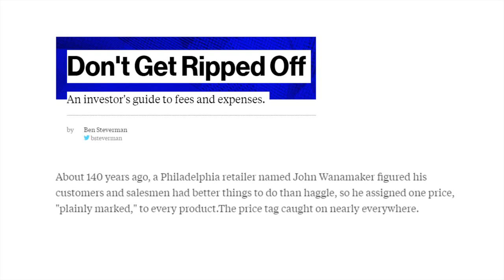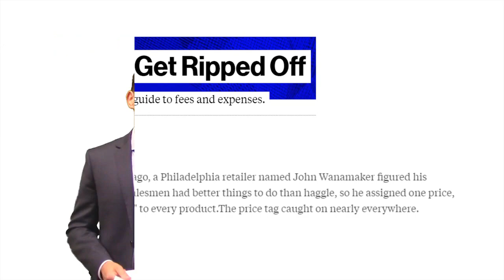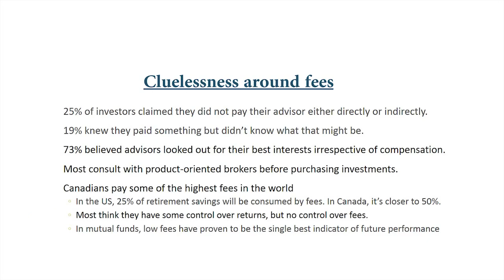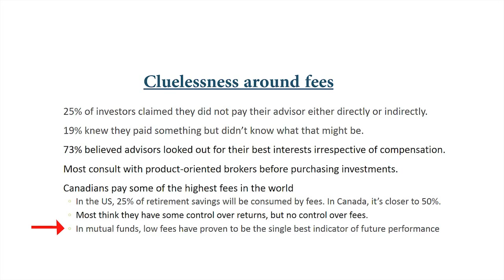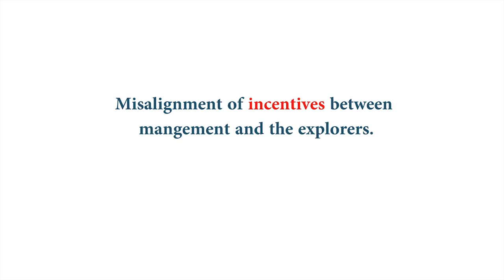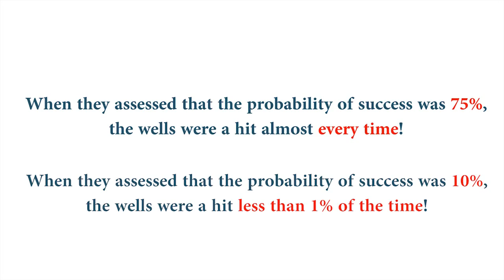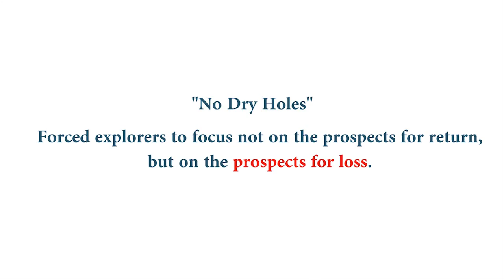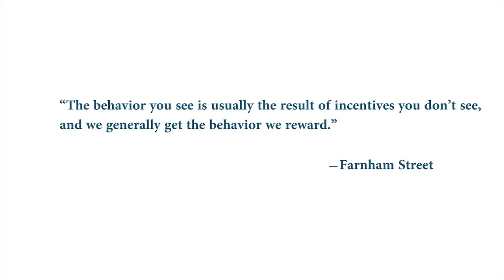The mystery of financial fees when investing money | Prime Quadrant - Part 1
Discussing financial fees when investing money. To learn more about the best investments managing financial fees, go

The topic is the mystery of financial fees.
Journalist Ben Devvarman shares a story that, about a hundred and forty
years ago. A retailer, one very savvy retailer, from
Philadelphia PA, by the name of John Wanamaker, realized that his customers and his
sales people were spending way too much of their time haggling over price. He came up with
a creative solution to put clearly marked labels on every item in his stores.
What do you know it before long his sales people stop wasting time; his
customers had a better experience and profit soared soon enough.

Virtually every retailer in the country, and every business in the country have followed Winemakers lead following this innovation by putting price tags on everything that they sold. The only exception to that rule is for companies and businesses that were making far too
much money off the ignorance of their consumers.  Unfortunately for investors, financial services is one of those exceptions…